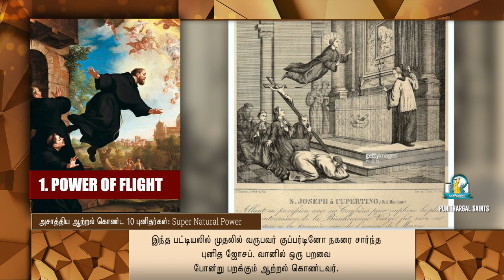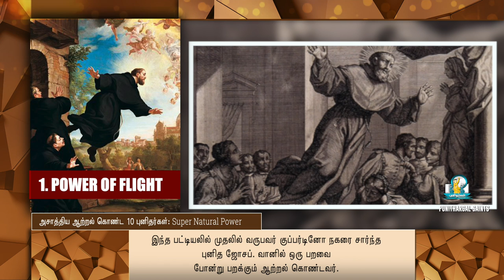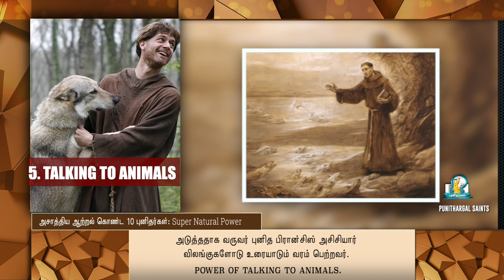அசாத்திய ஆற்றல் பெற்றிருந்த 10 புனிதர்கள்|Top 10 Saints with Super Natural Power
அசாத்திய ஆற்றல் பெற்றிருந்த 10 புனிதர்கள்|Top 10 Saints with Super Natural Power|                                                                                                                                                                              புனிதர்கள் SUPER HIT வீடியோக்கள்: